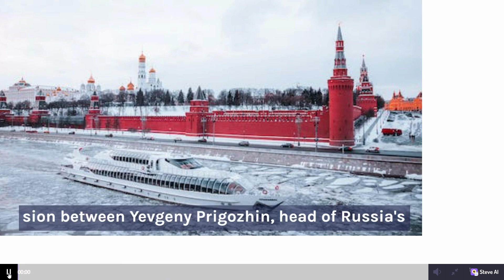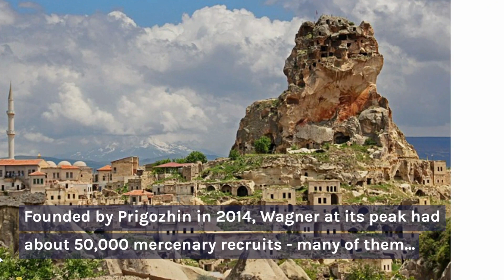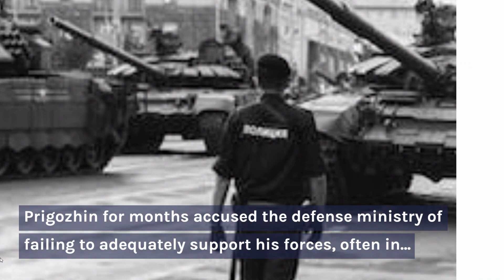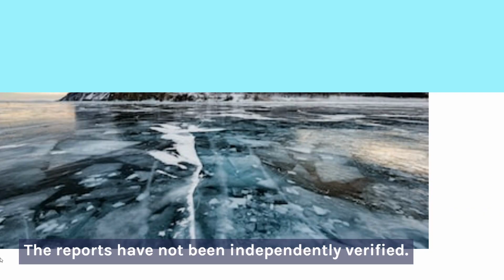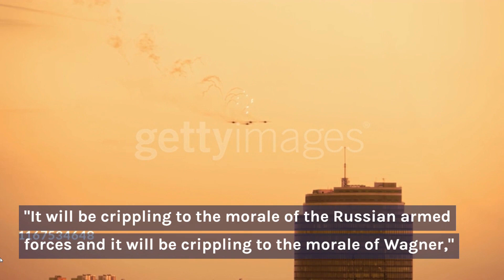Why Russia's Wagner group is accused of mutiny and what it means for Russia